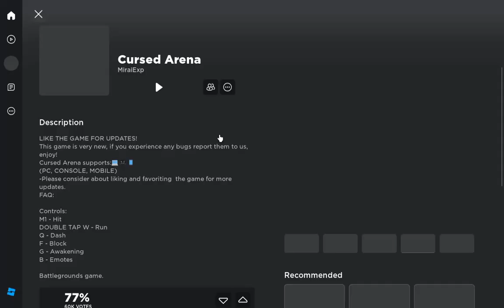laro tayo roblox muna firs time ko sa channel na to nawala dati ko channel kalimutan hahaha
meron ako dati channel para yan dun pero di kona maalala pano login so ito nalang gagawin natin HAHAHAAH @gaming
ingay nang game di ako rinig nang maayos sorry try ko next time di mang yari yun